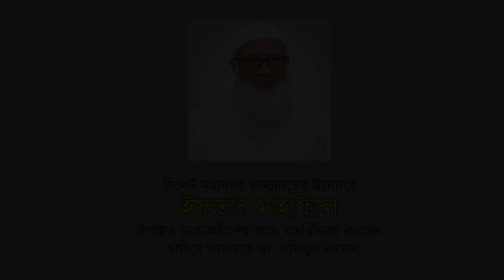মতবিনিময়ঃ ইফতার মাহফিলে প্রধান অতিথি ডা. শফিকুর রহমান উপস্থিত নেতাকর্মীদের সাথে মতবিনিময় করেন | ২০২২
সিলেট মহানগর জামায়াতের উদ্যোগে সাংবাদিক, পেশাজীবি, বিশিষ্ট ব্যাক্তিবর্গ ও রাজনীতিবিদদের সম্মানে অনুষ্ঠিত ইফতার মাহফিলে প্রধান অতিথি ডা. শফিকুর রহমান উপস্থিত নেতাকর্মীদের সাথে মতবিনিময় করেন।